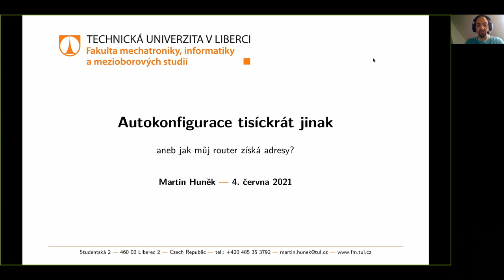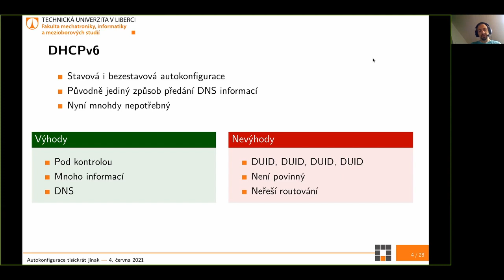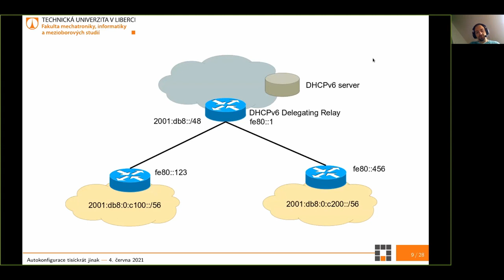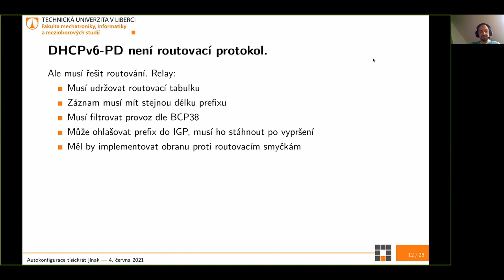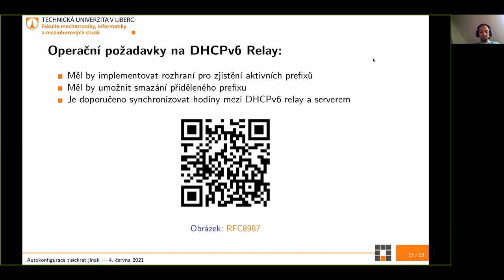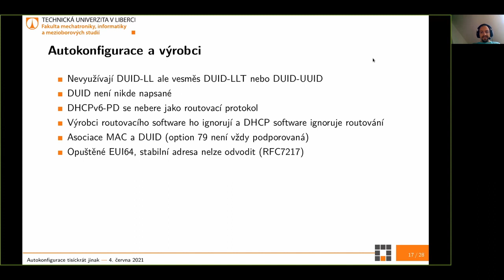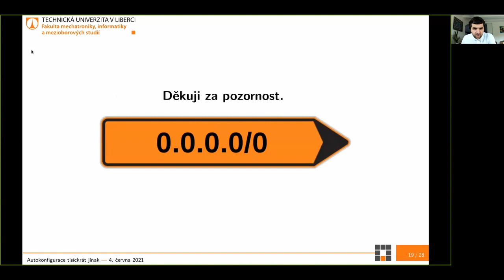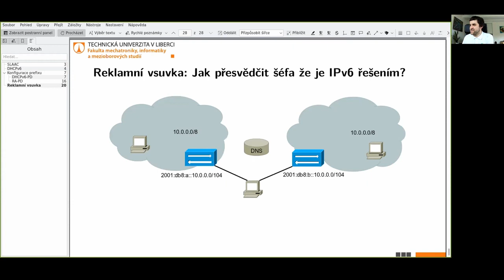Autokonfigurace tisíckrát jinak aneb jak můj router získá adresy? (Martin Huněk)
Přednáška z online semináře o nejen o IPv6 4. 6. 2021

V přednášce bych rád zmínil metody autokonfigurace adres v IPv6. Jakým způsobem dochází k autokonfiguraci routerů, jak k tomu přistupují operátoři a o jakých trendech se mluví na půdě IETF. Krátce bych také zmínil problémy které doufejme vyřeší nové RFC 8987, kterého jsem spoluautorem.